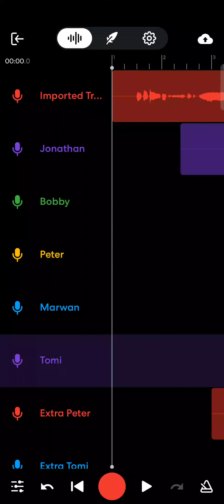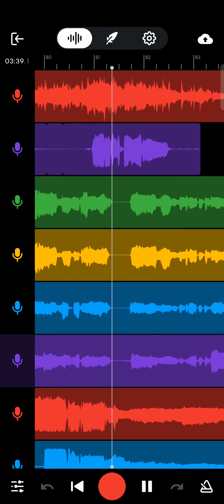Centuries - The Bass Gang ft. Jonathan Young Cover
I have to change the key because the original key is both too low and too high at the same time 😔 ...

Forgive me for butchering some of the lyrics here guys 🥲🙏

Btw, i have a new quote here:

"fingerprints s'possed to mad atfoidknfjekdsjsj yourself "